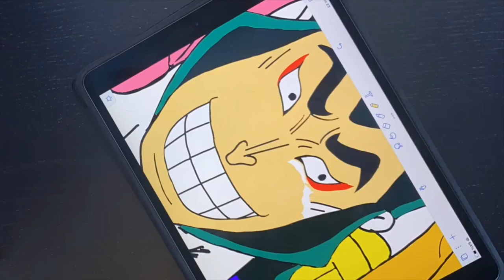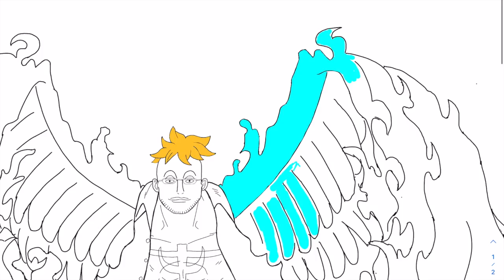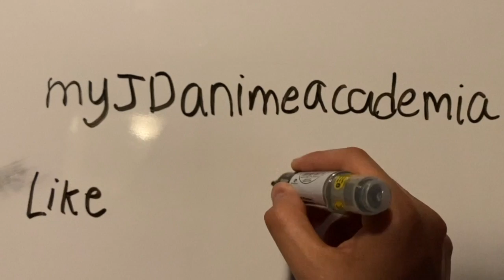MyJDMangaExplained (Chapters 1048 and 1049)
In this video of MyJDMangaExplained we give a brief summary of Chapters 1048 and 1049 followed by our thoughts and opinions of both chapters.

MANGA SPOILERS !!!
For all anime only viewers, please be aware that this video contains spoilers to the story that may not be in the anime yet.

Our video on what happened to Vivi and Sabo